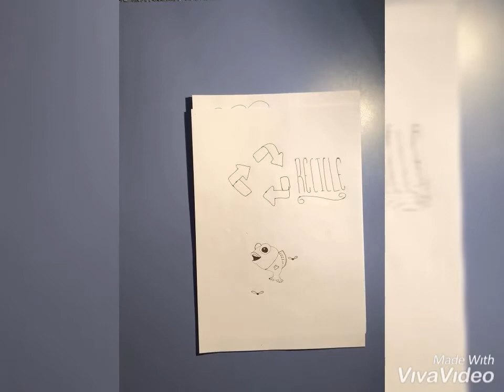Concienciación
Necesitamos ser conscientes del problema para solucionarlo.

IES Arquitecto Pedro Gumiel 1º Bachillerato Economía
Festival de Clipmetrajes de Manos Unidas